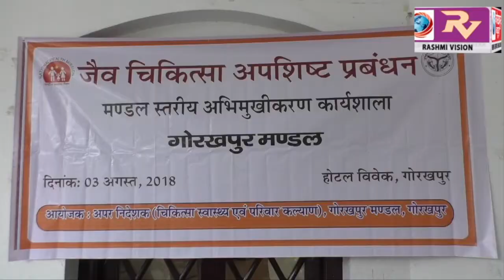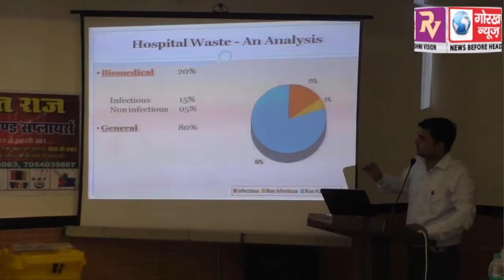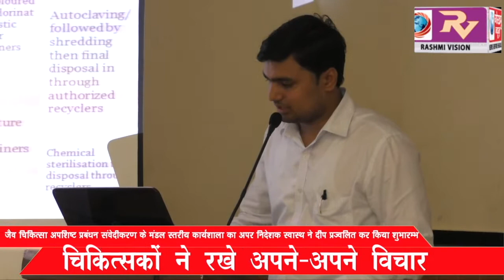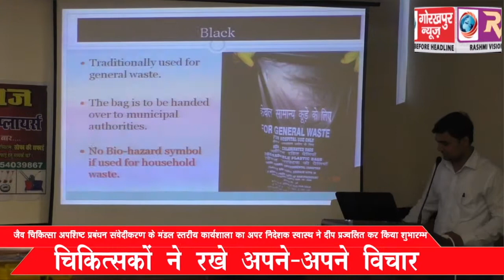जैव चिकित्सा अपशिष्ट प्रबंधन संवेदीकरण के मंडल स्तरीय कार्यशाला का अपर निदेशक स्वास्थ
जैव चिकित्सा अपशिष्ट प्रबंधन संवेदीकरण के मंडल स्तरीय कार्यशाला का अपर निदेशक स्वास्थ ने दीप प्रज्वलित कर किया शुभारम्भ, चिकित्सकों ने रखे अपने-अपने विचार